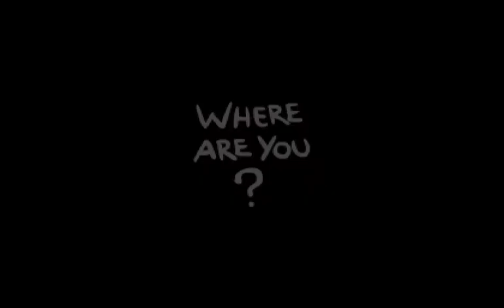Judas Cuts It Close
Trying to make it to Boss Rush and Hush once again, I'm not that bright, let's see how I do